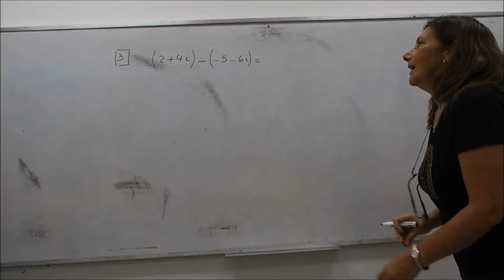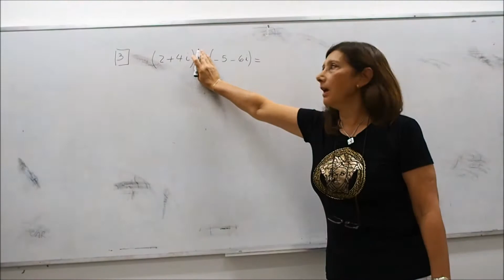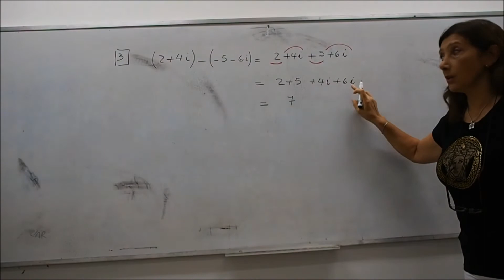Resta de números complejos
Ejercicio 3 del TP N° 3: Resta de número complejos